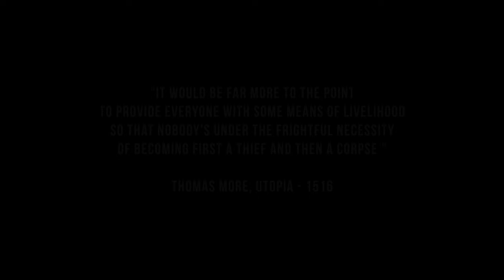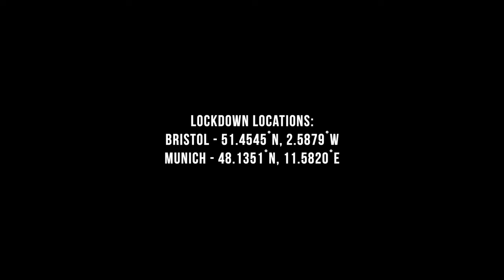Massive Attack - Massive Attack x Young Fathers (French Version)